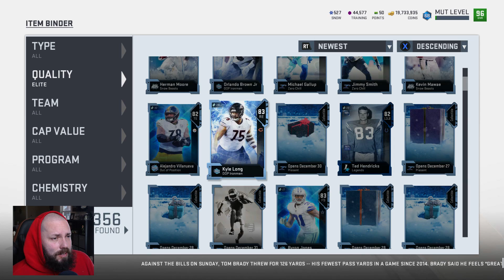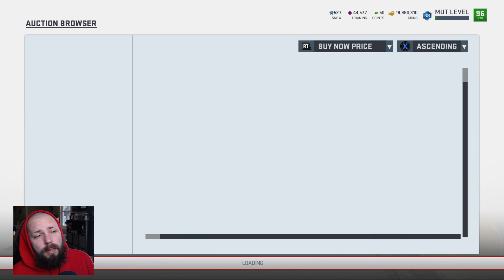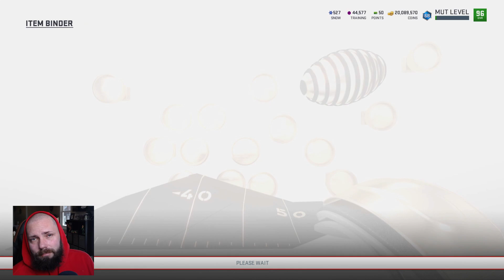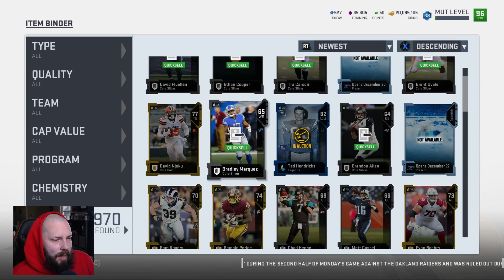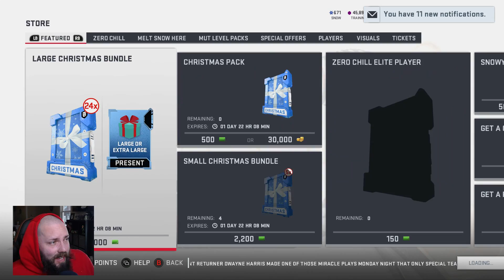1 MILLION COIN PACK OPENING *LTD GHOSTS* | MADDEN 19 ULTIMATE TEAM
1 MILLION COIN PACK OPENING *LTD GHOSTS* | MADDEN 19 ULTIMATE TEAM

MUT 19 dropped ghost of madden randy moss, patrick peterson and baker mayfield.